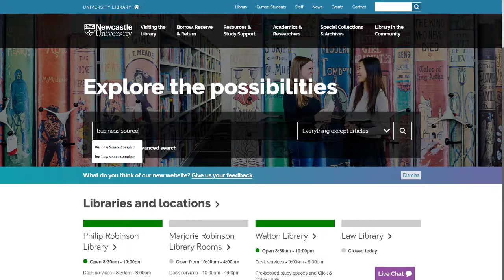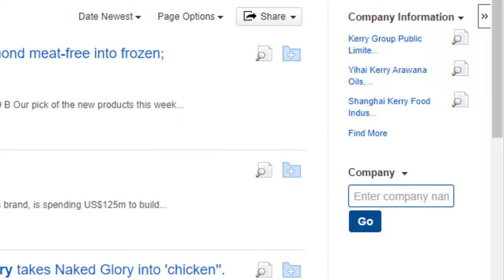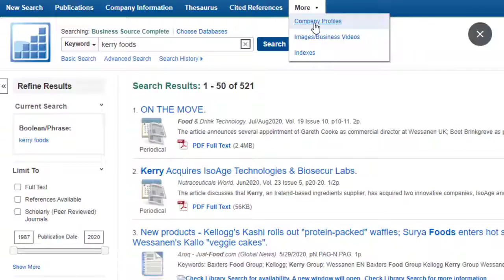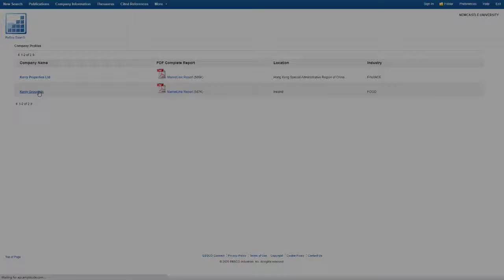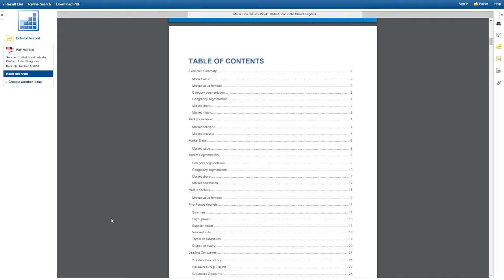Business Source Complete: company information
In this video we demonstrate how to access industry profiles, company information, company profiles and key data.